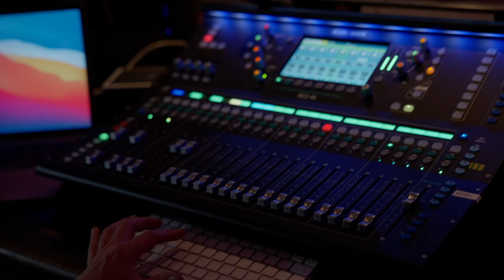In the Studio with The Famous Five | Festival 2022 | Chichester Festival Theatre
Have a listen to some of the cast singing ‘Jump, Fly, Fall’ in the studio - just one of the brilliant songs from The Famous Five, coming to CFT from 21 October.

The Famous Five: A New Musical
Music & Lyrics by Theo Jamieson, Book by Elinor Cook
Based on books by Enid Blyton
21 October - 12 November

A co-production with Theatr Clwyd

🎥 The Umbrella Rooms

Enid Blyton and The Famous Five are registered trademarks of Hodder & Stoughton Limited.

CFT strives to bring people - artists and those who support artistic work - together in an environment where creativity can flourish. Alongside our tradition of producing great plays with great actors, CFT seeks out innovative and exciting voices in order to explore newer forms of theatre, alongside our traditional repertoire.

We are committed to supporting individuals in developing their creative, artistic, personal and social skills alongside a life-long enjoyment and appreciation of the arts. Our ambition is to promote inclusivity, accessibility and diversity, and to ensure rich opportunities for all people, regardless of age, culture and social background, to feel inspired, challenged and excited by the arts.

Situated in a cathedral city in West Sussex between the South Downs and the sea, the Festival Theatre’s bold thrust stage design makes it one of England’s most striking playhouses; our studio theatre, the Minerva Theatre, sits nearby.